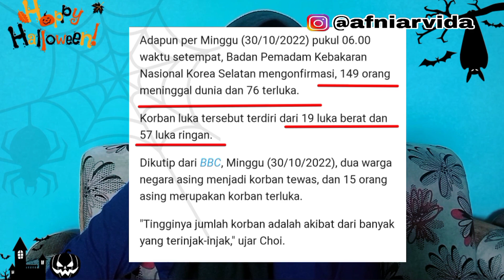TRAGEDI ITAEWON | PESTA HALLOWEEN BERUJUNG MAUT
Asli kaget banget cuy denger berita ini.
Gimana nggak? Kalo denger kata pesta pasti yang ada dipikiran kita kan happy2 ya.. Tp ini malah makan korban buanyak banget cuy... Dan meninggalnya itu karena keinjek injek sampe gak bisa nafas..
Tragis..!

Woy... Udah gila Lu ya...